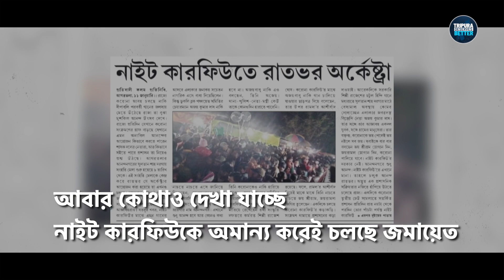COVID মতো গুরুত্বপূর্ণ নিয়মাবলীকে ফুৎকারে উড়িয়ে দিচ্ছে প্রশাসন।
এখন ত্রিপুরার অন্য নাম অপশাসন হয়ে দাঁড়িয়েছে। শিক্ষা থেকে স্বাস্থ্য - সবক্ষেত্রেই অরাজকতার চরম সীমায় পৌঁছে গিয়েছে বিপ্লব দেবের সরকার। কোভিডবিধির মতো গুরুত্বপূর্ণ নিয়মাবলীকে ফুৎকারে উড়িয়ে দিচ্ছে প্রশাসন। আর কতদিন এইভাবে চলবে? উত্তর দিন বিপ্লব দেব।